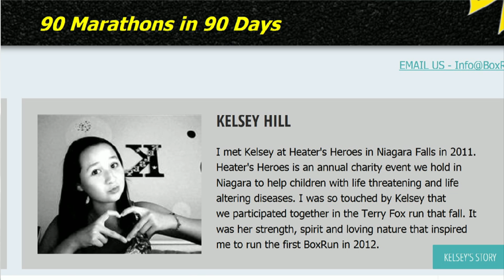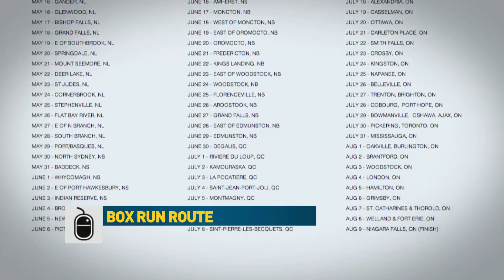90 Marathons 90 Days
Olympic boxer Mike Strange is hoping to KO kids cancer. He's running from Newfoundland to Niagara Falls, a full marathon every day for 94 days. I joined him on a leg from Whitby to Ajax - you can't help but be inspired to anyway you can can. Check out boxrun.org if you can help! @BoxRun2014